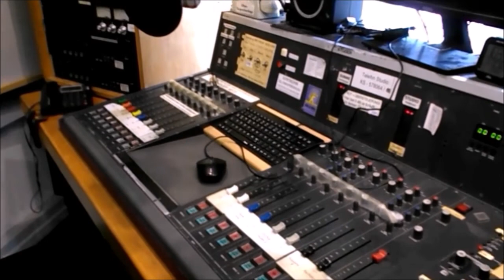Tatilcilere Almanya’da Korona testi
Riskli bölgelerden tatilden dönenlerin ikinci bir korona virüsü dalgasını tetiklemesini önlemek için Korona testi yapılmasını tavsiye etti.